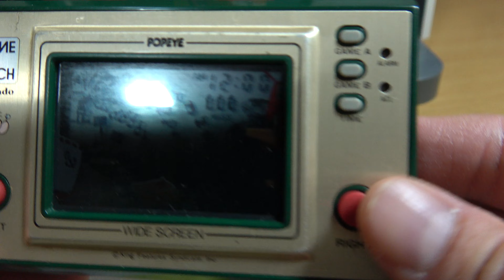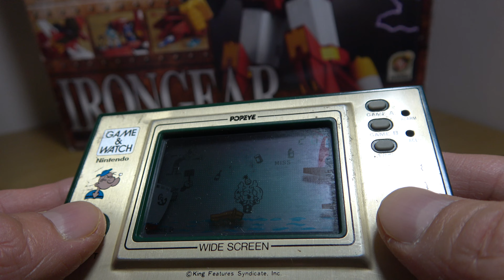任天堂 ゲームウォッチ ポパイ GAME&WATCH POPEYE 偏光板反射板交換済 その為、船の位置がずれてます 20201213